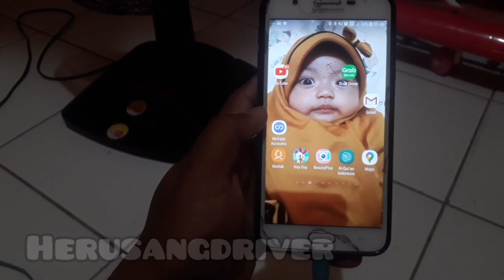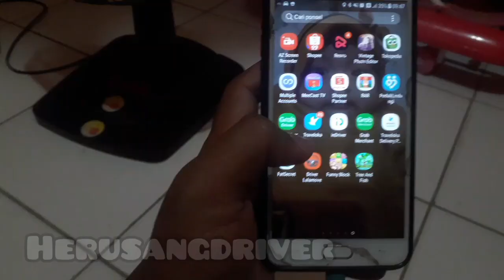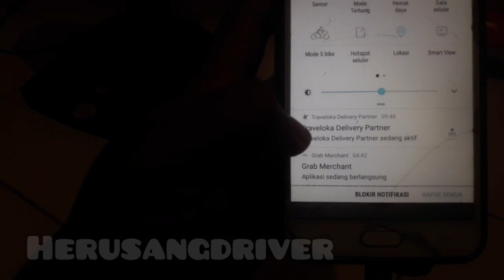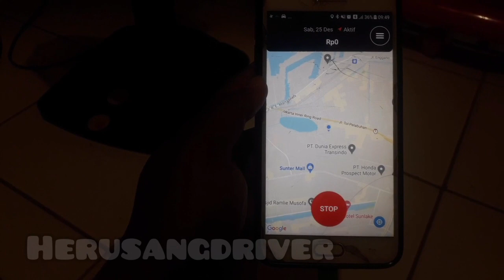3 alasan orderan bisa kelewat tanpa disengaja di aplikasi driver travelokaeats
cata daftar Grabfood cara daftar grabbike cara daftar mitra gojek cara daftar go food cara daftar travelokaetas driver cara daftar shopeefood driver